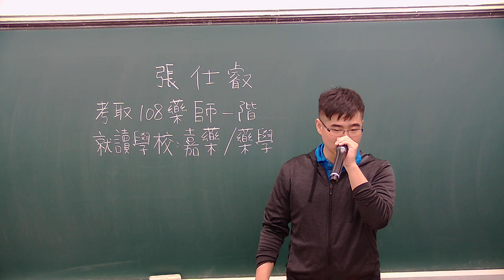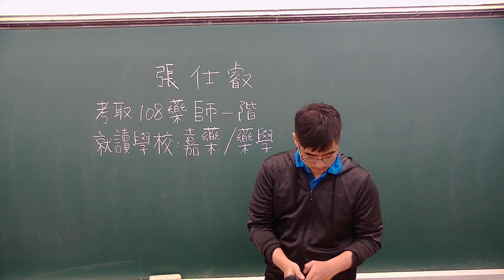【高元麒麟藥師】 賀 張仕叡同學 考取108藥師專技高考(一)階 心得分享